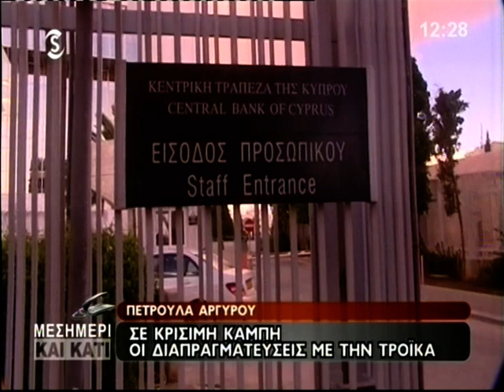Εξελίξεις με τις επαφές της τρόικας